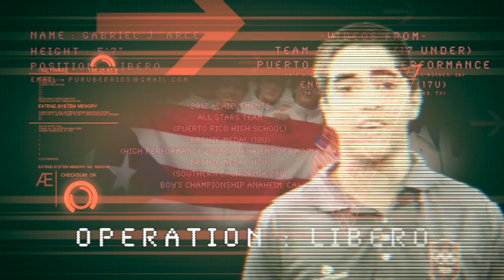Gabriel Arce Volleyball Recruiting Video